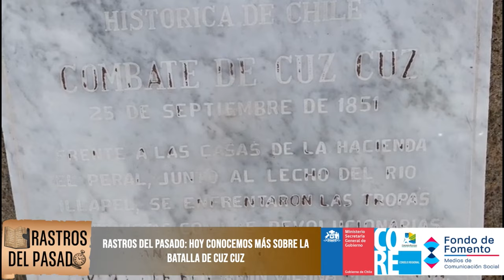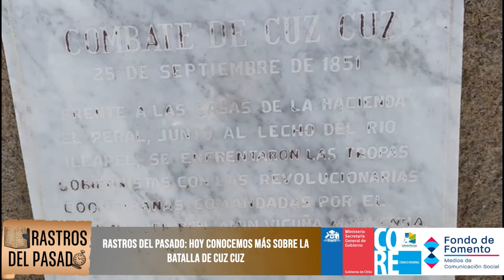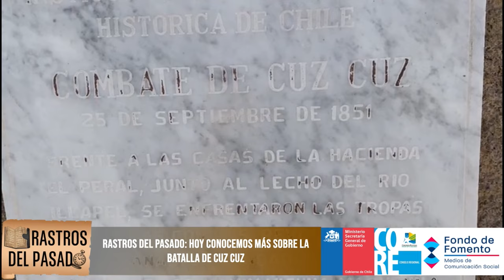COMBATE CUZ CUZ - CAP 3 RASTROS DEL PASADO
Comuna de Illapel